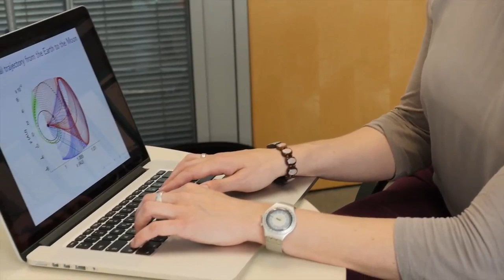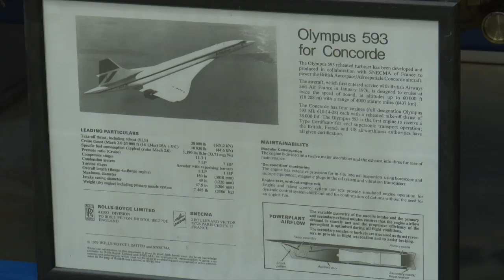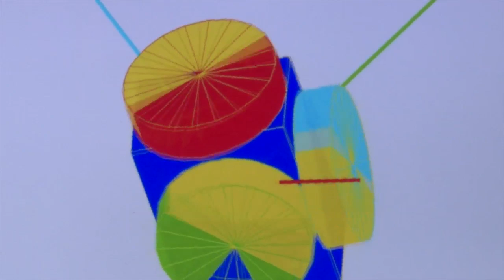Women in Engineering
This year's video features interviews with a diverse cross-section of female engineers at Oxford trying to change the pre-conceived notions of engineering. They discuss its importance to our everyday lives and the types of skills required for an engineering career. This contributes to our efforts to inspire the next generation of female engineers. Please watch and share!

*Acknowledgements*

Department of Engineering Science

Karen Carey, Media Producer
Peter Robinson, Manager EMS and Oxford on iTunesU

Lucy Townsend, HR Manager
Dr. Joanna Rhodes, Head of Finance and Administration

Video conceptualisation: Dr Priyanka Dhopade